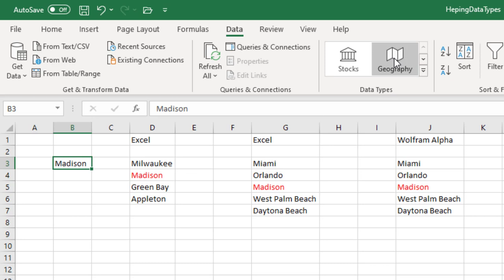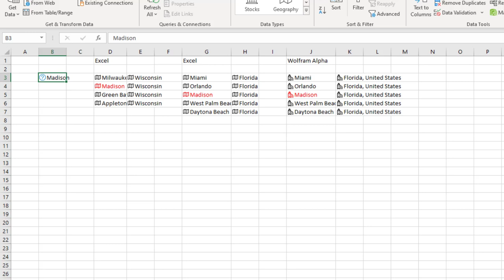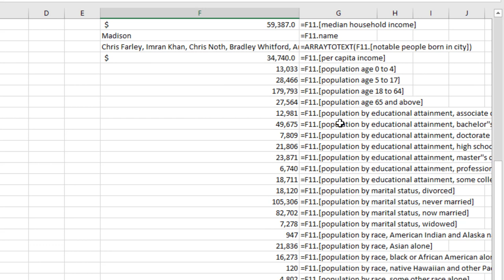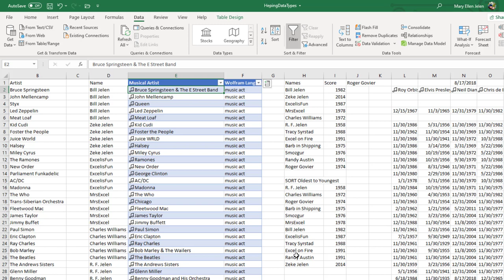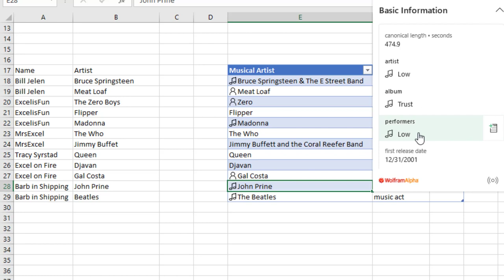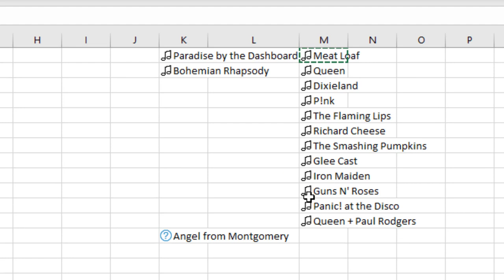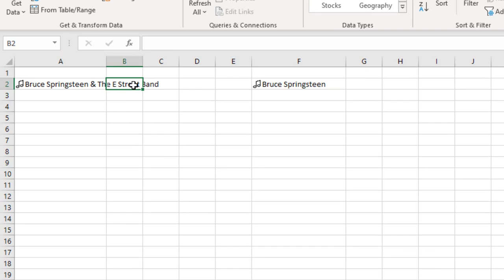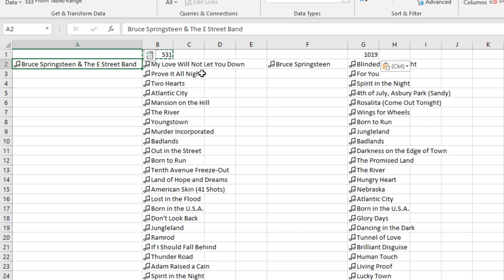Excel Data Transformation: Converting To Wolfram Alpha Data Types - Episode 2344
Microsoft Excel Tutorial: Using Wolfram Alpha Data Types in Excel

Caution: Wolfram Alpha Data Types were removed in 2022.

Welcome to the MrExcel netcast, where we provide tips and tricks to help you navigate through the world of spreadsheets. In this episode, we will be discussing how to improve the conversion to Wolfram Alpha data types in Excel.

In this episode, host Bill Jelen will be sharing a few tips on how to improve converting to data types in Excel. He will be demonstrating how to use the Wolfram Alpha data types feature, which is a new and improved version of the Stocks and Geography features that have been around for a while. Bill will also be discussing the differences between the two versions and how to make the most out of the Wolfram Alpha data types.

One of the major improvements in the new version of Wolfram Alpha data types is its ability to recognize and differentiate between different locations with the same name. For example, if you type in "Madison" and ask for the Geography data type, it will now prompt you to choose between Madison in Wisconsin, New York, Illinois, or Alabama. This is a huge improvement from the previous version, which would only give you one option. However, the feature is not perfect and still has some limitations, which Bill will be discussing in this episode.

One of the limitations of the Wolfram Alpha data types feature is its inability to look at surrounding cells for context. This means that if you have a city name in one cell and a state name in another, the feature will not be able to recognize the correct location. Bill will be showing you how to work around this limitation and get the results you want by using the =IFERROR function. He will also be discussing the differences between the information provided by Bing and Wolfram Alpha for the same location, and how Wolfram Alpha has a lot more detailed information.

In addition to discussing the limitations and improvements of the Wolfram Alpha data types feature, Bill will also be sharing some tips on how to make the most out of it. He will be demonstrating how to use the CONCAT or TEXTJOIN functions to specify the entity type you are looking for, which can greatly improve the performance of the feature. He will also be discussing some common issues that users may face, such as certain music acts not being recognized by the feature, and how to work around them. So, if you want to learn how to use the Wolfram Alpha data types feature effectively, be sure to watch this episode of the MrExcel netcast.

The new Wolfram Alpha data types in Excel are not as clever as the old data types. This episode shows how to improve the conversion to data types.

This video answers these common search terms:
how to use the geography feature in excel
how to use geography in excel

(0:00) Walkthrough: Data Type Changes for Wolfram Alpha in Excel
(0:31) Geography Data Types Look at Neighboring Cells
(1:29) Wolfram Location does not look at surrounding cells
(2:30) Comparing Geography to Location data types in Excel
(3:35) Wolfram offers statistics for location
(4:04) Drill-down from the info card in Excel
(4:50) Buggy behavior from Wolfram Alpha
(5:29) Wolfram missing data from outside USA
(6:44) Search for song first, then get music act
(7:46) Solution: Ask for Meat Loaf Music Act
(9:00) Extracting works from a music act in Excel
(10:30) Clicking Like really helps the algorithm